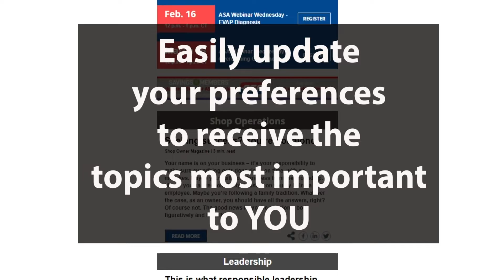How to Set Your News Network Preferences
News Network Brings you Up-to-date industry news and information. You can easily update your preferences by choosing what topics you want to follow. ASA is the largest and most established trade association representing independent automotive shop owners